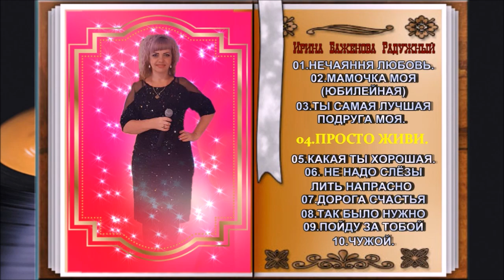Ирина Баженова Радужный Альбом хитов 2020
Опечатка в слове (нечаянная).
Автор ролика  Музыка нас связала.